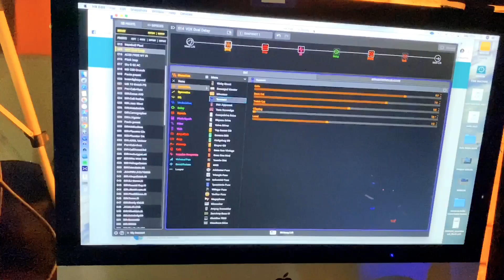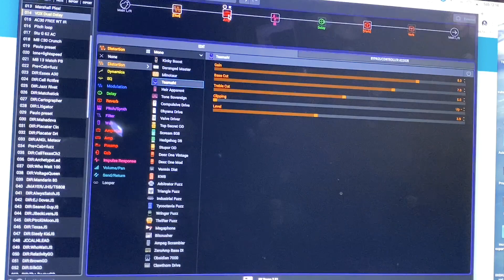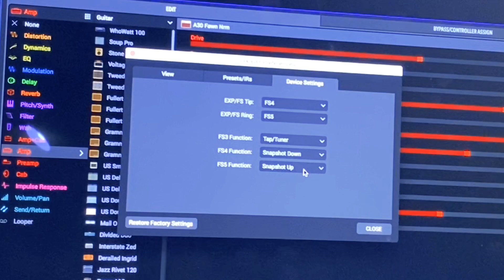HX Stomp + BOSS ES-5 /configurando de maneira rápida e prática